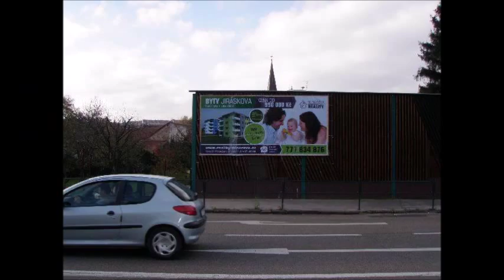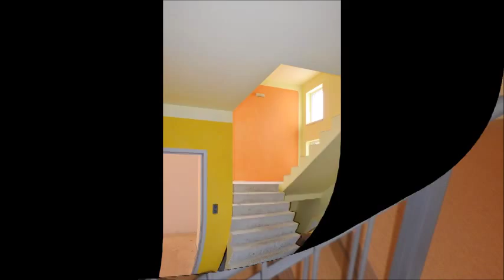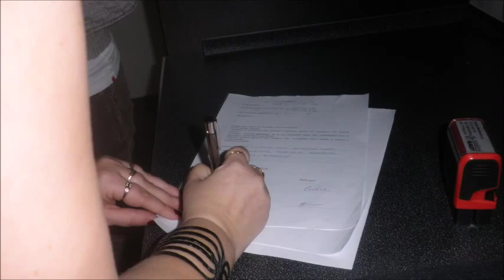Bytové domy Letovice